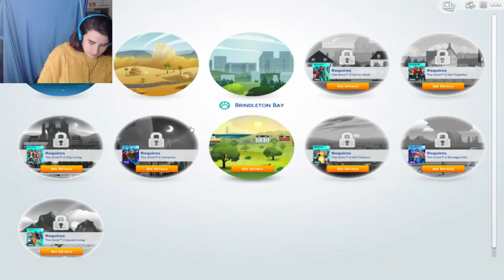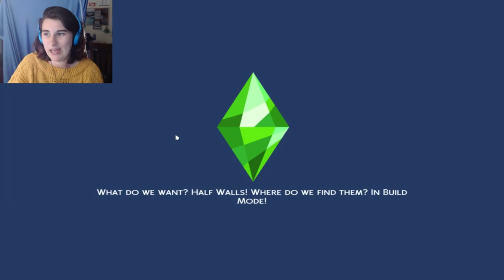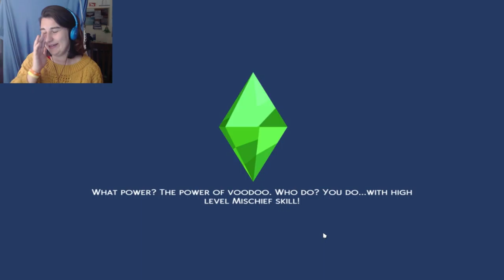MOVING OUT ~ 100 Baby Challenge 👶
Its time to move our boy out.